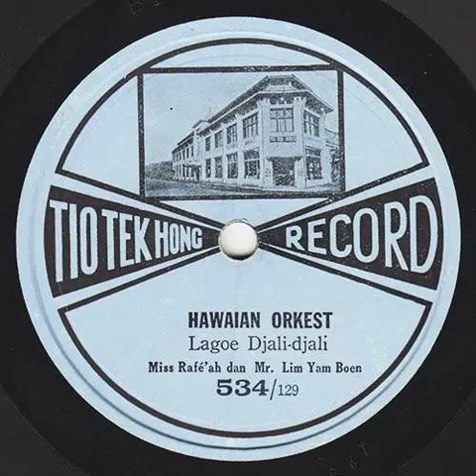Hawaian Orkest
00:00 Lagoe Djali-djali - Miss Rafe'ah & Mr. Lim Yam Boen
03:14 Lagoe Djeroek Bali - Miss Rafe'ah